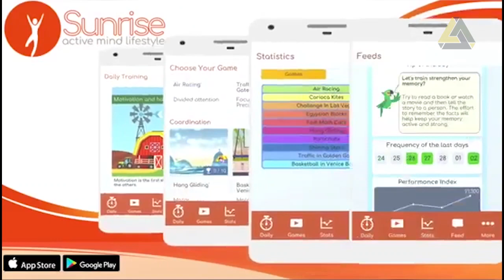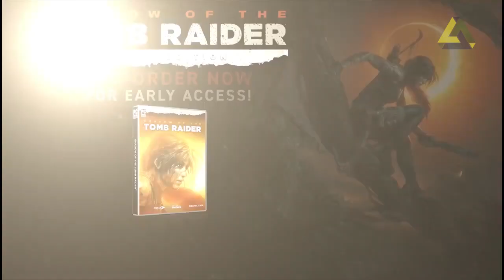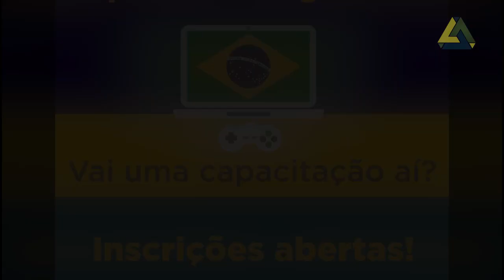NOTÍCIAS DA SEMANA - 30 DE AGOSTO 2018 - The Gamer Inside Brasil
Mais um vídeo fresquinho com muitas novidades sobre lançamentos nacionais e internacionais, cursos para quem deseja fazer jogos e até plataformas de jogos para dar aquela relaxada no estresse, se interessou? Então não deixe de conferir o vídeo!
Mais detalhes das noticias faladas no vídeo estão aqui em baixo!

Inside the Gamer Brasil é uma comunidade dedicada aos jogadores de PC e mobile que gostam de interagir e apoiar os outros, descobrir novos jogos, e claro, de jogar jogos independentes brasileiros!